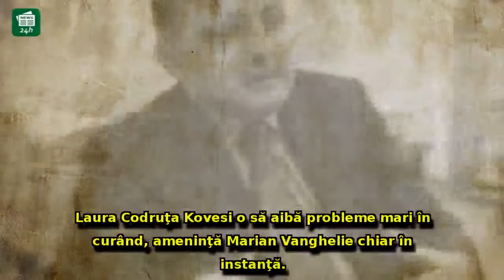Marian Vanghelie a răbufnit în fața judecătorilor: 'Până daţi voi sentinţa vor ieşi multe lucruri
Marian Vanghelie a răbufnit în fața judecătorilor: 'Până daţi voi sentinţa vor ieşi multe lucruri frumoase în spaţiul public'